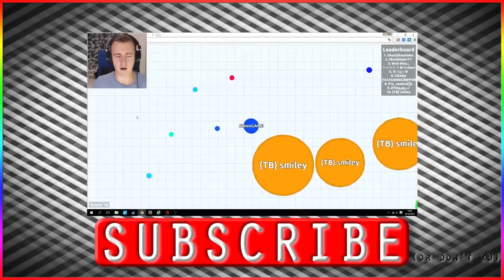NOT THE WORLDS MOST QUIETEST LET'S PLAY | Happy Wheels Funny Moments 3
Happy Wheels is back better than before! It's time for more damaging and killing! Timy is also on an adventure... xD

Absolutely not the world's quietest let's play.

TotalJerkFace created this game.

SimenYouTube

✔ Skype
SimenGAME

♛KING OF SCREAMS♛